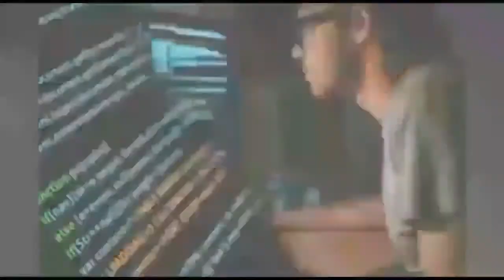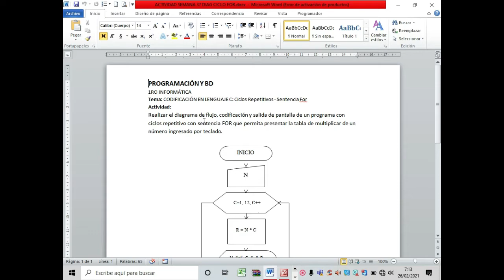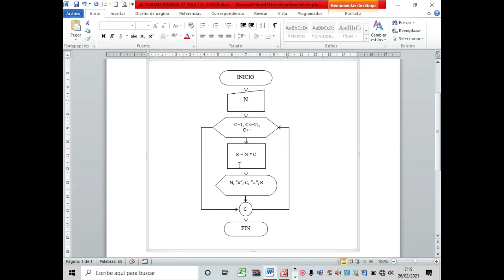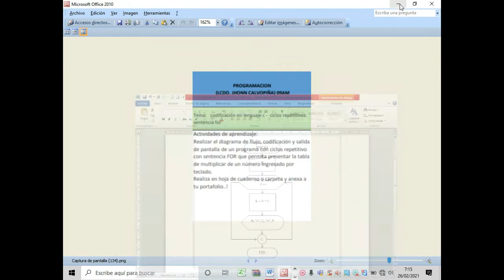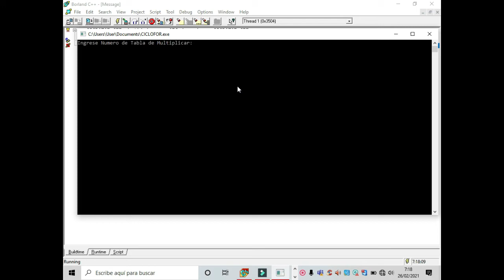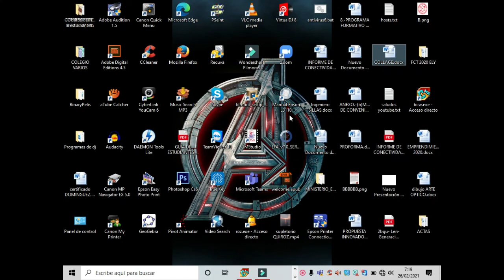Codificación en Lenguaje C: Ciclo For, Ejemplo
(fallas de origen en Audio)